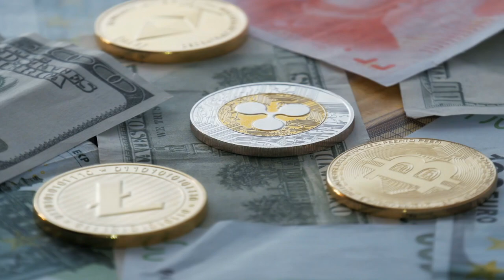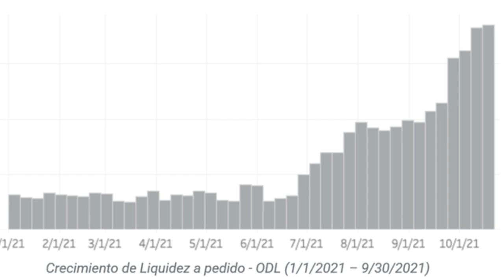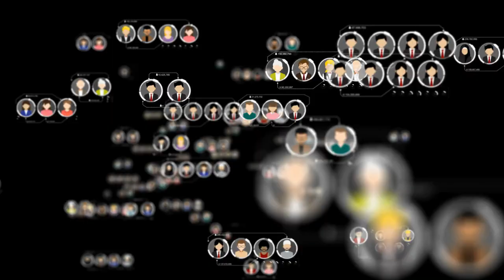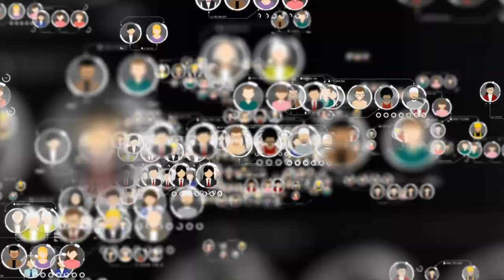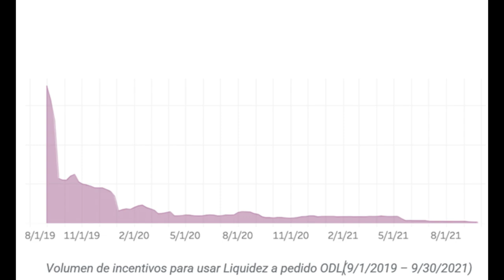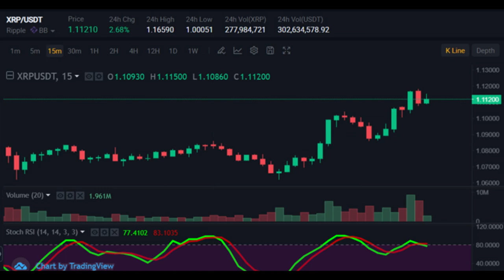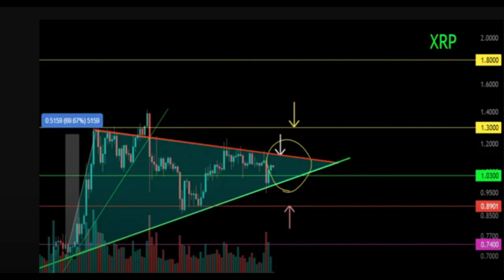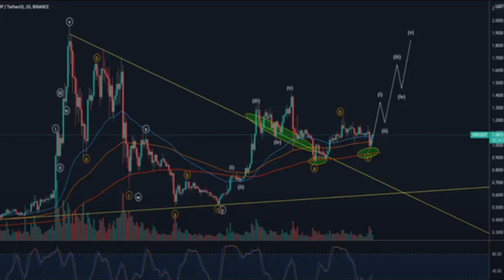XRP Está a Punto de Inflamarse - Ripple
Cuando usted compró XRP por primera vez, fue porque vio el potencial de la visión de Ripple. Esa visión no era necesariamente para el futuro inmediato. Sin embargo, quizás no se imaginaba que tomaría algunos años para cumplirse. En el video de hoy, quiero compartir con ustedes por qué creo que XRP está a punto de cobrar vida y empezar a cumplir esa visión.